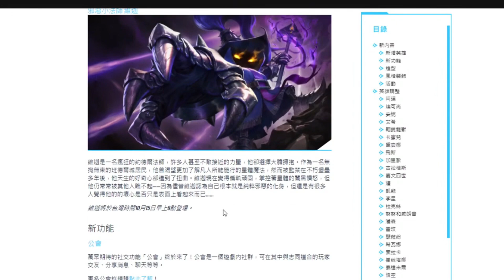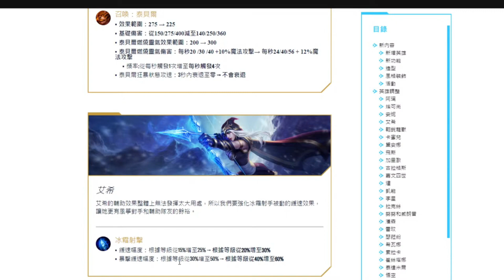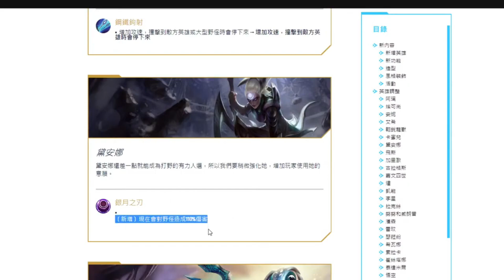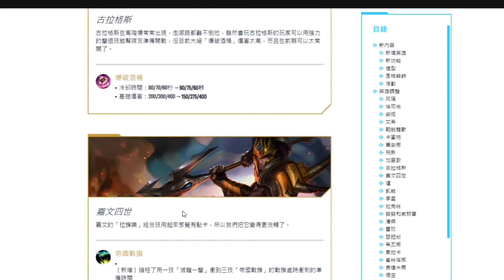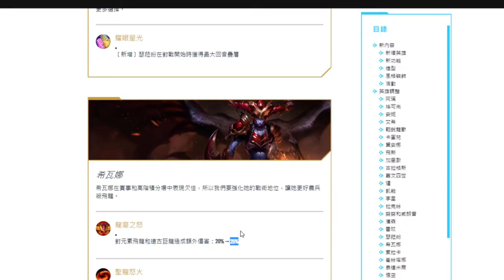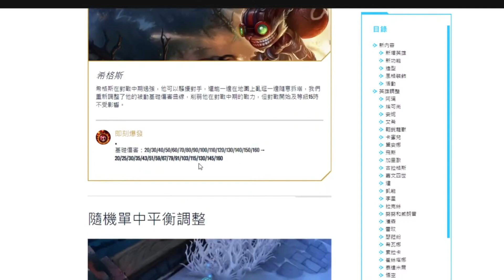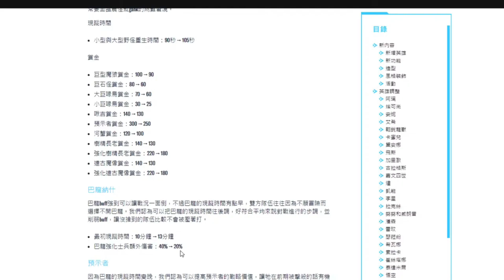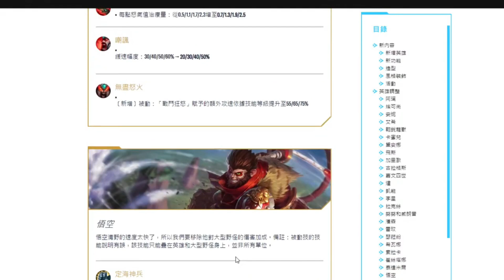【激鬥峽谷】|| 2.5版本野核時代來臨 菁英打野玩家最完整分析 What will happened in Jungle during patch 2.5 ||英雄聯盟手遊와일드리프트《CoBer》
激鬥峽谷  菁英打野 Chanllenger JG 《CoBer》

你們的支持是我創作影片的動力 !

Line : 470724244